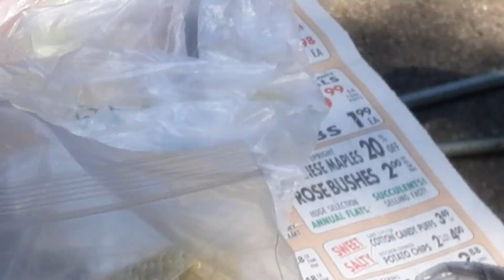Little birdy gets mad when you disturb his nest in our hanging flower pot🐦